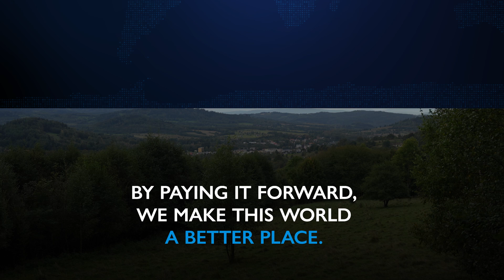Kindness knows no borders | Floods in Poland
Amid the destruction, acts of kindness thrive in flood-affected communities across Poland.